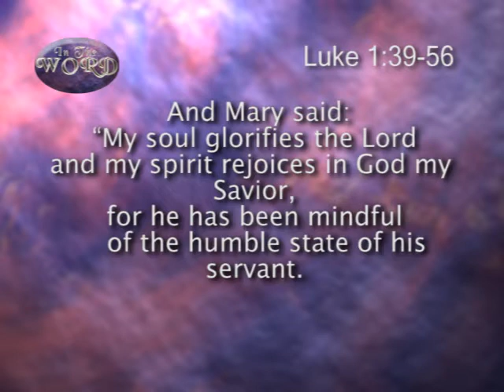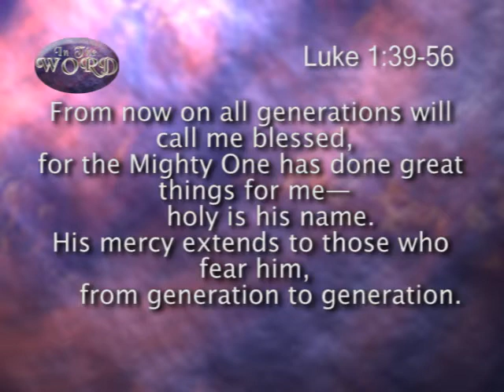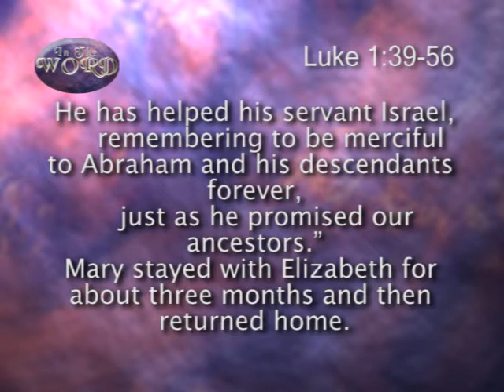In The Word for December 11, 2016